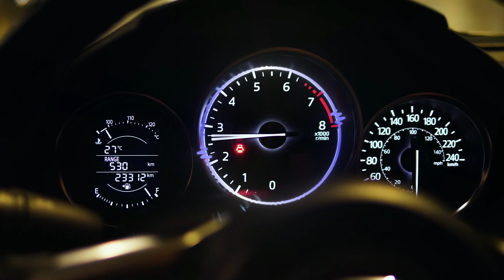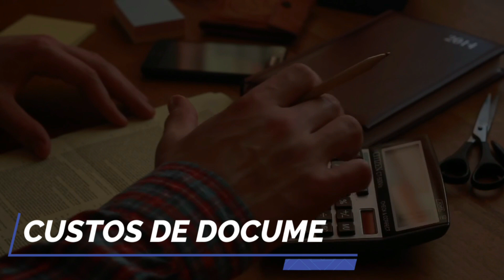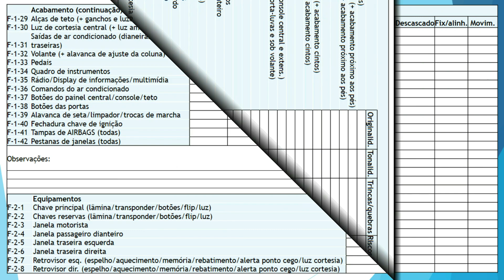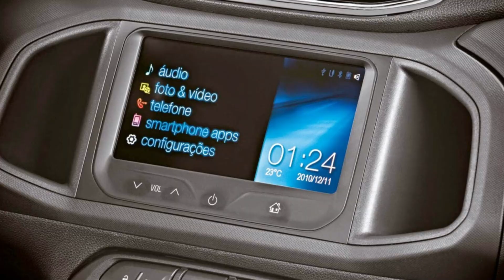COMPARATIVO | ONIX LTZ x PALIO ATTRACTIVE | QUANTO CUSTA para manter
De um lado, temos um CHEVROLET ONIX LTZ, avaliado em torno de R$ 47 mil, na cotação atual. Do outro, um FIAT PALIO ATTRACTIVE, avaliado em torno de R$ 36 mil reais. Concorrentes diretos na categoria dos hatch compactos, ambos ano/modelo 2013, equipados com motor 1.4 8v e câmbio manual, e a comparação se baseia em um levantamento completo de valores de documentação, seguro, desvalorização, além de vários itens que compõem a cesta de peças de manutenção periódica preventiva de cada um desses carros. Além disso, também é feito um levantamento de preços para encher o tanque de combustível, bem como informados os dados oficiais de consumo médio e autonomia. Ao final, são listados todos os equipamentos disponíveis para cada um dos modelos, nas versões acima, além de suas principais dimensões externas.

E AÍ? QUANTO CUSTA PARA ADQUIRIR E MANTER CADA UM DELES?
QUAL VALE MAIS À PENA?
Descubra em detalhes, em números, na "ponta da caneta", NESTE VÍDEO!!!

QUAL DELES VOCÊ COMPRARIA? Deixe nos comentários!

VALORES COTADOS EM JANEIRO/2023

CAPÍTULOS
00:00 - Introdução
01:23 - Custos de compra
02:57 - Custos de documentação
07:00 - Cesta de peças
12:01 - Abastecimento e consumo de combustível
14:14 - Lista de equipamentos
16:27 - Conjunto mecânico
19:27 - Pontos positivos
20:59 - Pontos de atenção
22:41 - Dimensões